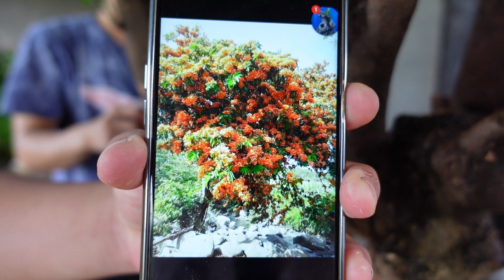Giao lưu cây kiểng nhiều loại dáng quái về ngày 19/11 🔔 O772877278 Loi_Nguyen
Giao lưu cây kiểng toàn quốc